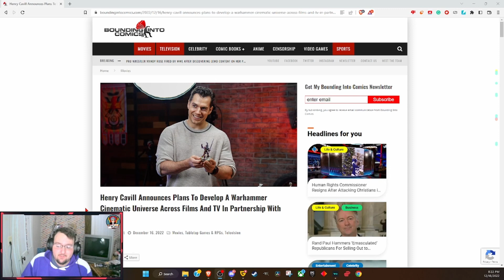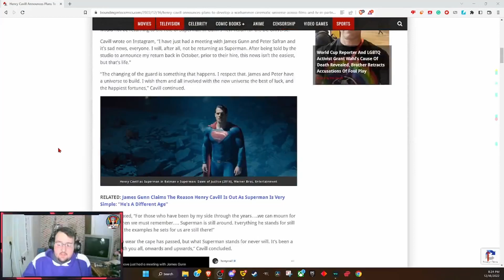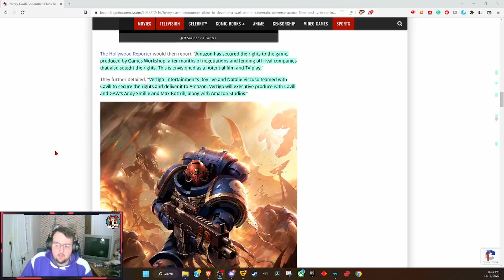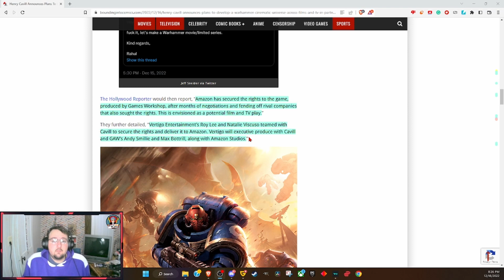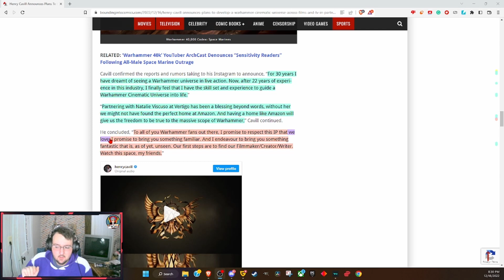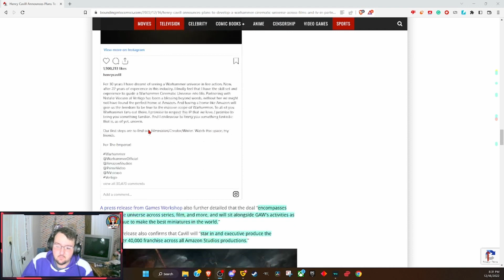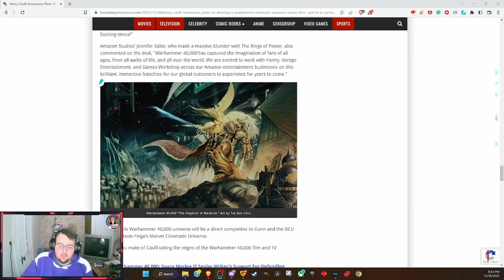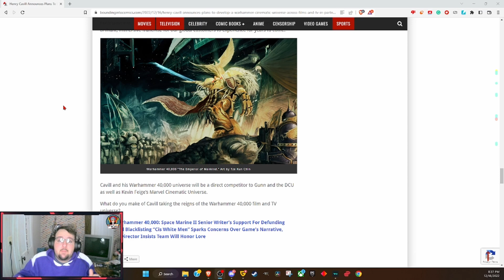Henry Cavill wants to make a Warhammer Cinematic Universe